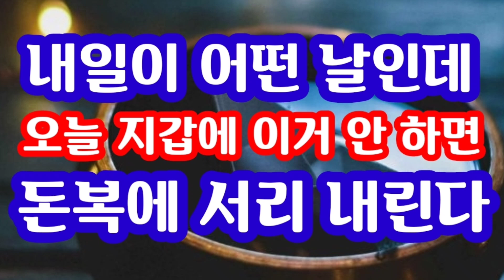"내일이 어떤 날인데 오늘 지갑에 이거 안 하면 돈복에 서리 내린다! 꼭 이건 해라! 돈복 크게 터진다" [돈복 터지는 생활풍수]